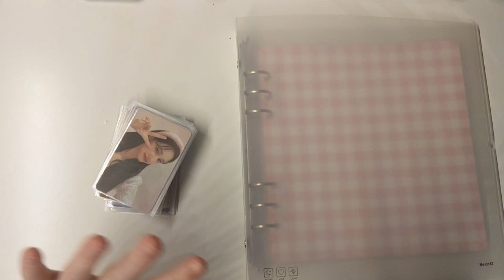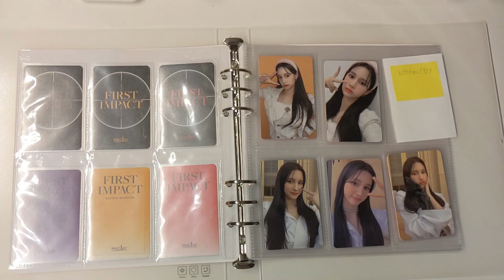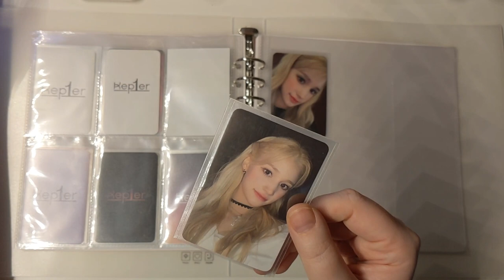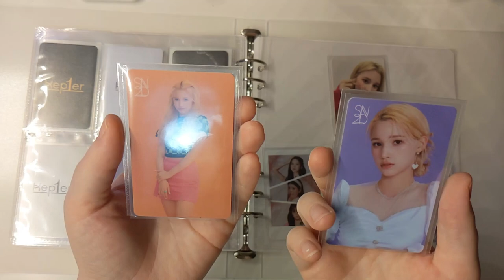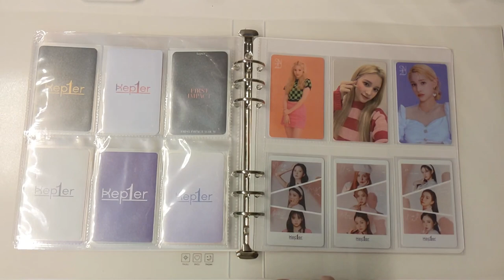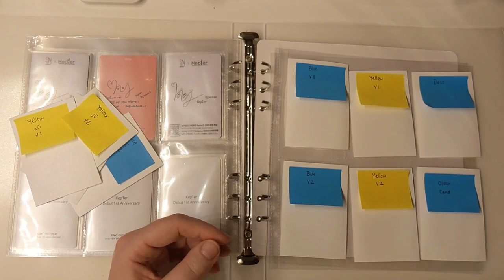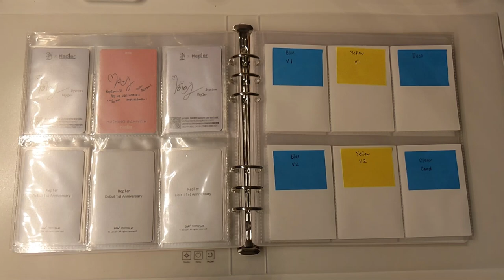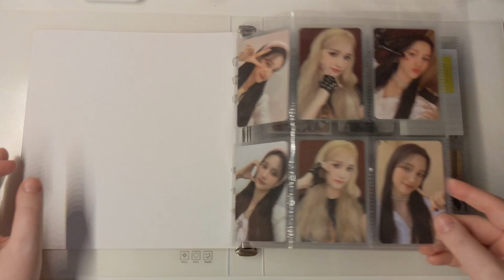completing my kep1er huening bahiyyih a5 wide binder + setting up for doublast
Today I am setting up my Huening Bahiyyih a5 wide photcard binder. I'm so excited for the new comeback 🌈 Everyone go stream UP  🫶